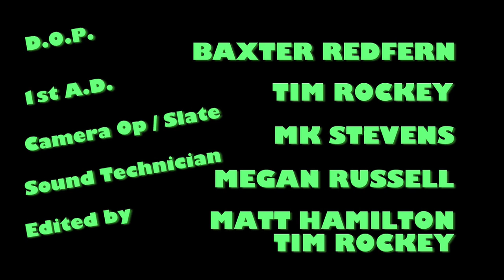Worst Thing - Cripples Are Funny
"What's the Worst Thing You've Done Today?"

Cripples Are Funny

The title pretty much sums it up.

A Collaborative Comedy effort by local writers and comedians.  Each week features a new writer, delving into some weird part of their brain.

This Week...Pearson Brodie is to Blame.